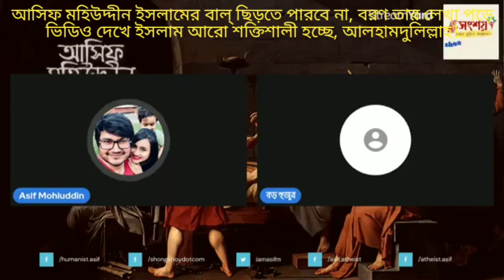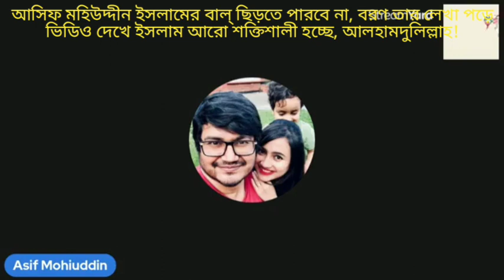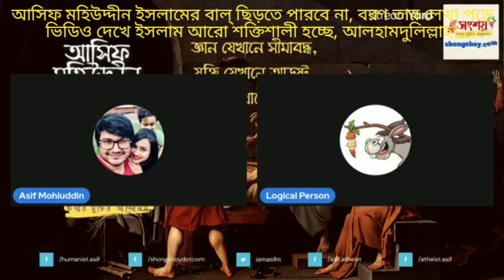আসিফ মহিউদ্দীন ইসলামের কোনো ক্ষতি করতে পারবে না,তার লেখা পড়ে ও ভিডিও দেখে ইসলাম আরো শক্তিশালী হচ্ছে